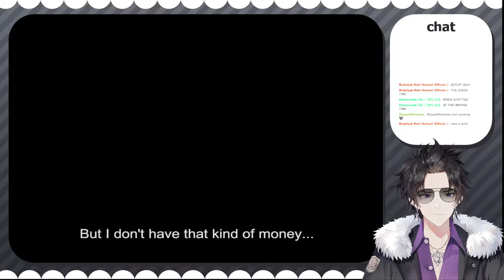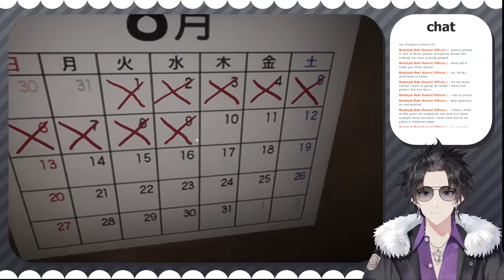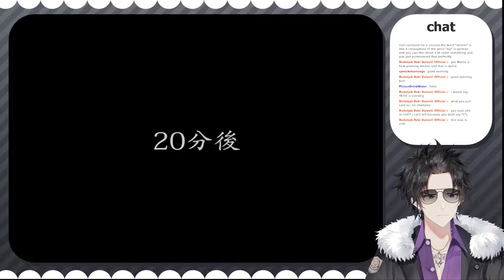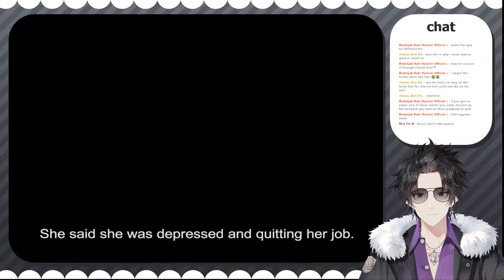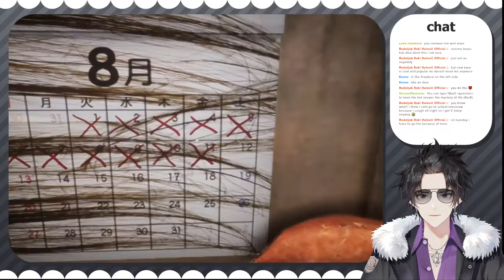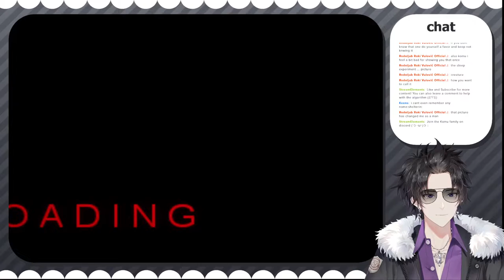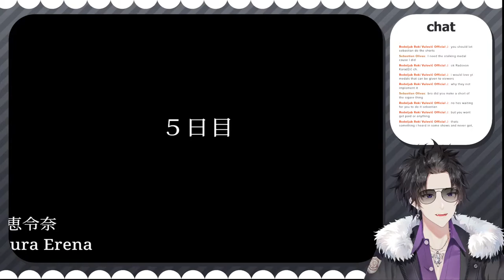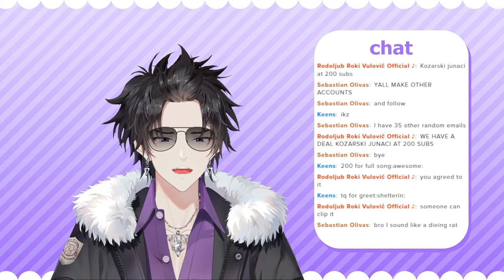【THE BATHHOUSE | 地獄銭湯】VTUBER THAT ONLY SHOWERS IS FORCED TO SOAK IN A BATH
SHOWERS MASTER RACE

Chat Rules:
-Don't use slurs
-Don't be racist
-Only fight with me
-Don't harass people in chat
-You can mention other VTubers
-My admin (LinkMajora) is a big liar

You can tip here and I will use it to buy new games to stream

[Credits]

Avatar and rigging were commissioned here !

The name of the artist is WIMI ! Artist has a pixiv account !